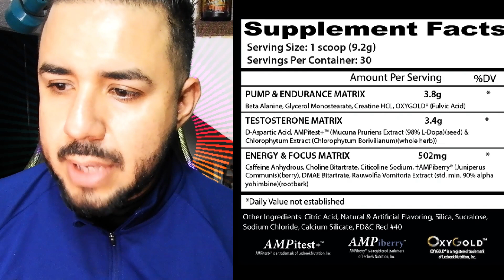Análisis Completo del PSYCHOTIC TEST de INSANE LABZ: ¿Vale la Pena?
Facebook: Pain and Gain Fitness